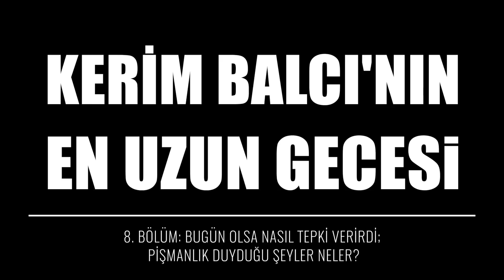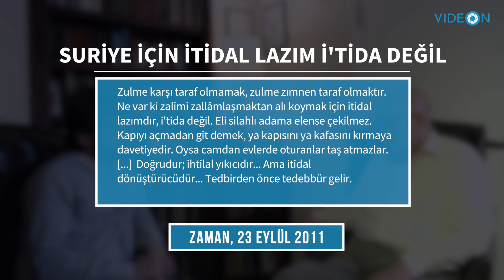Bugün olsa nasıl tepki verirdi; pişmanlık duyduğu şeyler neler? - Kerim Balcı | 8. Bölüm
Kerim Balcı'ya 15 Temmuz darbe girişimi akşamı yaşananlar bugün yaşanacak olsa nasıl tepki verirdiniz diye sorduk ve o günki açıklamalarından dolayı duyduğu bir pişmanlık olup olmadığını üzerine konuştuk.

Kerim Balcı’nın 15 Temmuz 2016 darbe girişimi akşamı katıldığı “Özgürlük Zamanı” programında canlı yayında yaptığı açıklamalar çok tartışıldı. Balcı’nın açıklamaları her ne kadar hem Hizmet Hareketi içerisinde hem de hem de hükümet taraftarlarınca 15 Temmuz tartışmalarının ortasına oturtulmuş durumda olsa da aradan geçen iki yol boyunca her türlü taciz, saldırı ve aşağılamaya rağmen Kerim Balcı, bugüne kadar bu konuda konuşmamayı tercih etti.

Röportajın sekizinci bölümünde Kerim Balcı'ya 15 Temmuz darbe girişimi akşamı yaşananlar bugün yaşanacak olsa nasıl tepki verirdiniz diye sorduk ve o günki açıklamalarından dolayı duyduğu bir pişmanlık olup olmadığını üzerine konuştuk.

Yorumlarınızla tartışmaya dahil olmayı ihtimal etmeyin.

İyi seyirler.

Kerim Balcı'nın en uzun gecesi [Bölüm Listesi]:

1. Bölüm: Neden şimdiye kadar konuşmadı?

2. Bölüm: Darbe girişimi olacağını biliyor muydu?

3. Bölüm: Niçin yurtdışına çıktı; neden Londra'daydı?

4. Bölüm: Darbe girişimini destekledi mi; sokağa çıkılmasını neden istemedi?

5. Bölüm: Canlı yayın videosunu kim neden YouTube'a yükledi?

6. Bölüm: Ailesi 15 Temmuz sonrası yurtdışına nasıl çıktı?

7. Bölüm: Cemaat'in darbeye kalkıştığı iddialarına ne yanıt verdi?

8. Bölüm: Bugün olsa nasıl tepki verirdi; pişmanlık duyduğu şeyler neler?

9. Bölüm: 15 Temmuz sonrası hayatı nasıl değişti; kendini nasıl motive ediyor?

15 Temmuz 2016 tarinde yayınlanan ve bu videonun konusu olan Özgürlük Zamanı programnın canlı yayın kaydını burdan izleyebilirsiniz.

BITCOIN: 3FLFxcDN4oD9fJh4nGKAp9NnavXdvQjYHx